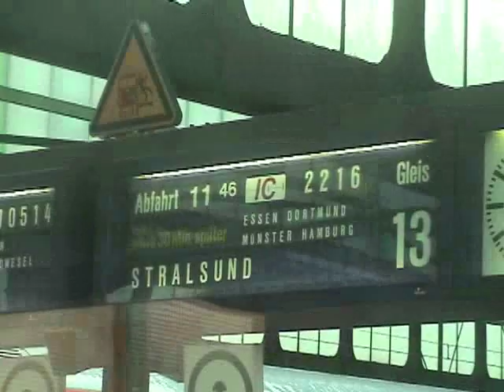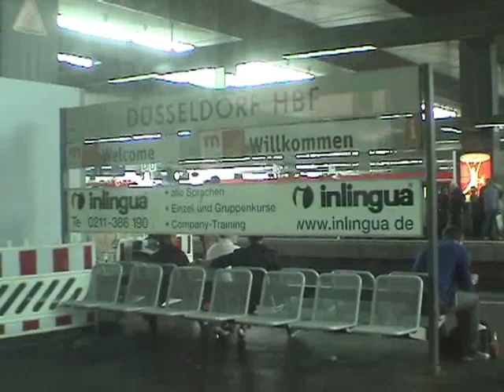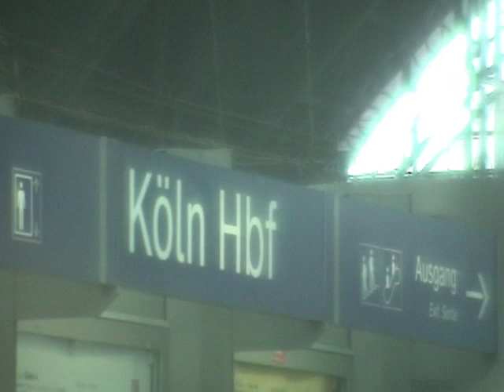Koblenz to Hamburg, Germany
Train ride from Koblenz almost to Hamburg, Germany